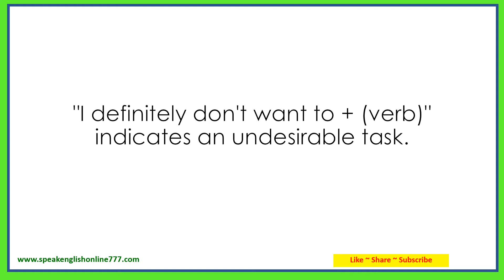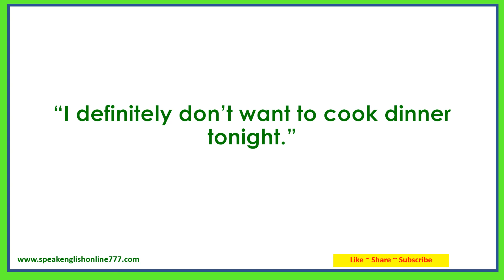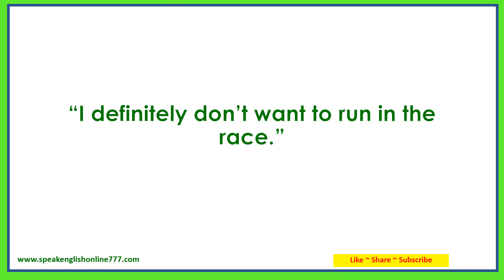Basic English Speaking Lesson 278 - I definitely don't want to + (verb)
Learn American English★Listen and Repeat Useful English Phrases and Sentences✔
Speak English Online 777 is a free Channel for English learners.
Hundreds of English Videos are waiting for you. They will help you learn to speak English fluently.

Do you want to speak English fluently? If so, try reading the sentences aloud along with the video and audio! If you practice repeatedly, the phrases and sentences will come out naturally of your mouth.